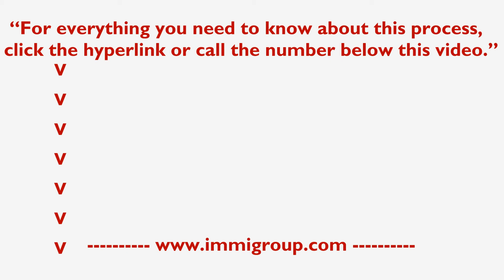What are the assessment factors when applying for the MPNP under the General Stream?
What are the assessment factors when applying for the Manitoba Provincial Nominee Program under the General Stream?

When applying for the MPNP under the General Stream, you will be assessed based on your age, education and training, previous work experience, language proficiency, and adaptability.